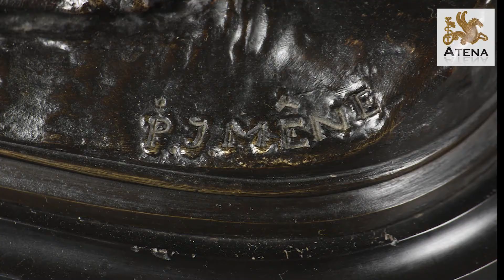Bronze "Chien à l'arrêt" de Pierre Jules Mêne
Statuette en bronze à patine brune nuancée représentant un chien à l’arrêt sur une terrasse naturaliste animée de branches et herbes. Signée P. J.  MENE.

Brown patina bronze depicting a dog standing on a naturalist terrace decorated with branches and grass. Signed: P.J MENE. The black marble base has some chips in it.